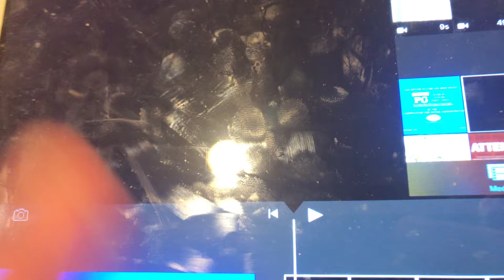Warner Bros. Pictures and Warner Animation Group With WarnerNewest Inc. Byline (Albany Version)